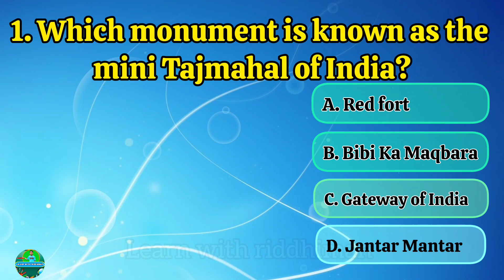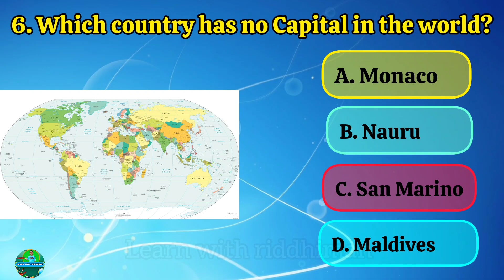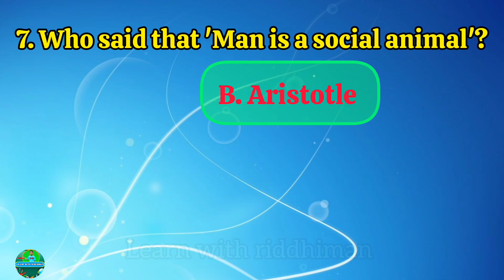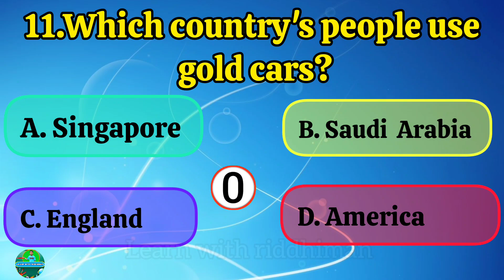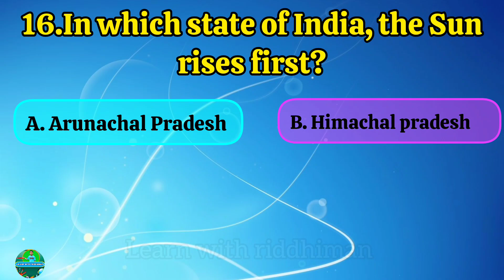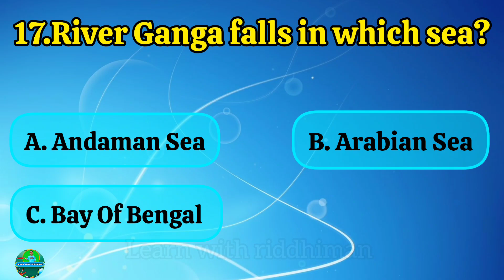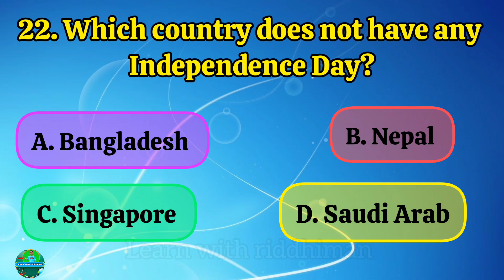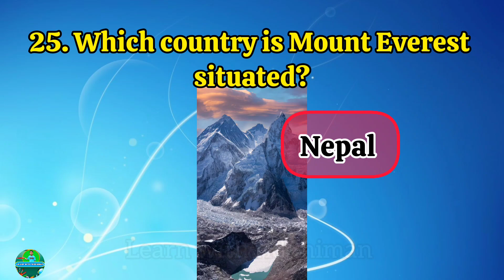Interesting Gk Questions With Answers || Gk In English || Gk Quiz || Learn With Riddhiman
gk ke qu
gk In English cbse
mcq gk question
General knowledge
25 gk question
world gk quiz questions and answers